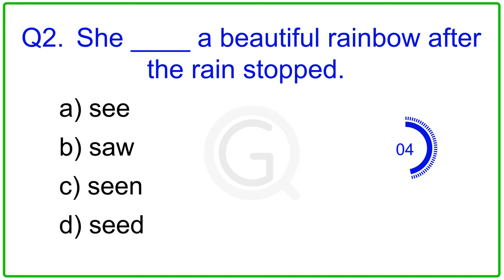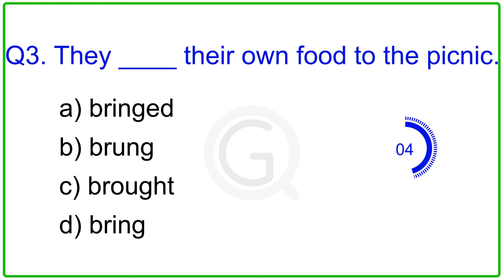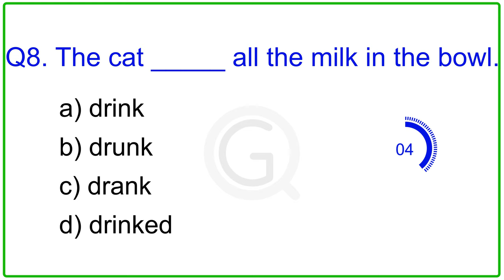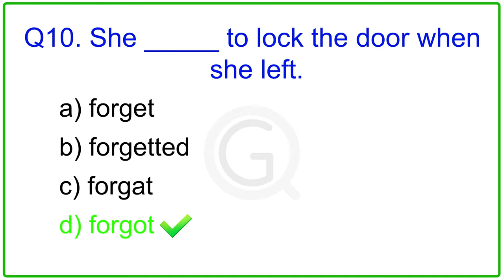IRREGULAR VERBS QUIZ: Can You Pass This Test? Improve Your English. English Grammar Test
Welcome to our Irregular Verb Grammar Quiz Multiple Choice Question Sentence Quiz video!!

In this video, we will put your knowledge of irregular verbs to the test.
Irregular verbs can be a tricky aspect of English grammar, as they don't follow the standard rules for verb conjugation. Instead, they have unique forms for past tense and past participle. In this quiz, we will present you with sentences containing irregular verbs, and your task is to select the correct past tense or past participle form from the multiple-choice options provided.

This quiz is designed to help you solidify your understanding of irregular verb forms and improve your accuracy in using them. By practicing with these sentences, you'll gain confidence in identifying and using irregular verbs correctly in your speaking and writing.

Whether you're a student aiming to improve your grammar skills or someone looking to enhance your overall English proficiency, this Irregular Verb Grammar Quiz Multiple Choice Question Sentence Quiz video is perfect for you. Join us as we dive into the world of irregular verbs and master their usage.

Get ready to challenge yourself, expand your knowledge of irregular verbs, and sharpen your grammar skills. Let's embark on this quiz together and discover the fascinating intricacies of irregular verb forms in English!

Topic discussion on this channel(Ignore please)-

1. English grammar quiz
2. English grammar test
3. Grammar quiz
4. Grammar test
5. English language quiz
6. Quiz
7. Test
8. Multiple choice quiz
9. Grammar rules
10. English grammar rules
11. Grammar practice
12. Grammar exercises
13. Grammar lessons
14. Grammar tips
15. Grammar mistakes
16. Grammar help
17. Grammar review
18. English language learning
19. English learning
20. Parts of speech
21. Nouns
22. Pronouns
23. Verbs
24. Adjectives
25. Adverbs
26. Prepositions
27. Conjunctions
28. Interjections
29. Sentence structure
30. Subject-verb agreement
31. Verb tense
32. Present tense
33. Past tense
34. Future tense
35. Progressive tense
36. Perfect tense
37. Modals
38. Passive voice
39. Active voice
40. Commonly confused words
41. Homophones
42. Idioms
43. Phrasal verbs
44. Collocations
45. Word order
46. Sentence correction
47. Punctuation
48. Capitalization
49. Spelling
50. TOEFL
51. IELTS
52. ESL
53. EFL
54. English proficiency
55. Language proficiency
56. Business English
57. Academic English
58. Writing skills
59. Speaking skills
60. Listening skills
61. Reading skills
62. English vocabulary
63. English comprehension
64. English fluency
65. Language learning strategies
66. Language learning tips
67. Language learning techniques
68. Language learning methods
69. Language learning resources
70. Online learning
71. ImproveYourEnglish